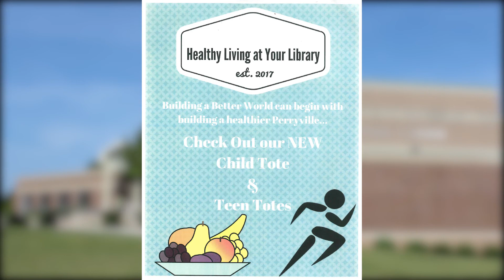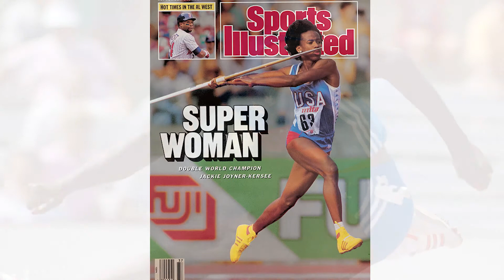TG Missouri 30 Year Celebration